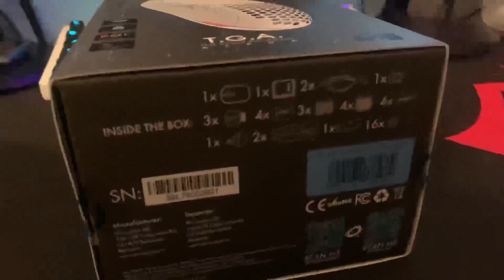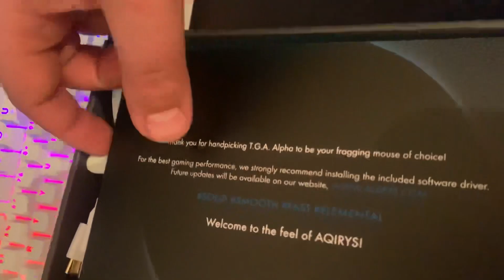Unboxing of AQIRYS TGA ALPHA wireless mouse